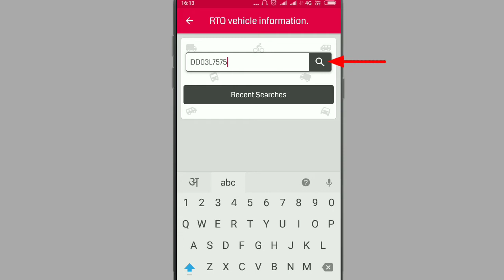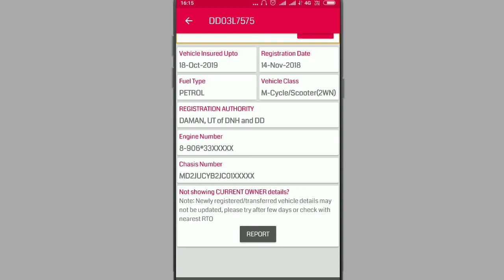Gadi Number se Malik ka pata kaise kare|Gadi ki Puri Details kaise nikale|Owner ka pata kaise kare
Aaj ke is video me hum janenge ki gadi number se gadi malik and gadi ki puri details kaise nikale..

Gadi malik ka pata kaise lagaye
Gadi owner ka pata kaise lagaye
Gadi ki puri details kaise nikale
Gadi ka chassis number kaise pata kare
Gadi ka engine number kaise pata kare
Gadi ka model number kaise pata kare